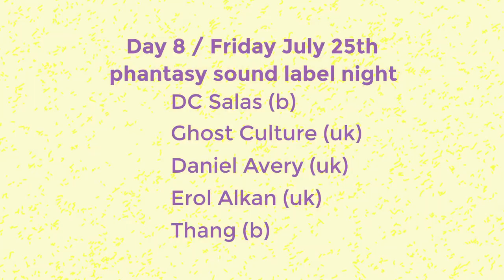Erol Alkan and Ghost Culture (Phantasy Sound Label Night) at 10 Days Off 2014 - Day 8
Kicking off the final weekend of 10 Days Off - The Last Waltz - with Phantasy Sound label night. On the decks were Eron Alkan, Daniel Avery, Ghost Culture, DC Salas and Thang.

Erol Alkan and Ghost Culture honoured us with a visit at DJsounds HQ to sign the poster we will be giving away. We also had a little chat with both of them about their work and relationship with 10 Days Off.

Further on in de video you will find Erol Alkan’s DJ set.